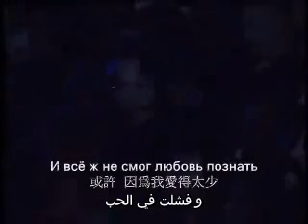Vitas-Mama ( translated )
Vitaliy "Vitalik" Vladasovich Grachyov  better known by his stage name Vitas, is a Russian pop singer, composer, actor, and fashion designer.
His 2000 song, "Opera No. 2" ("Opera #2"; released as a single in 2001) has been forwarded frequently via the Internet, which accounts for much of his worldwide recognition. He is known for using his high falsetto voice, and in China he has been given the nickname the "Dolphin Voice Prince" . His eclectic pop music is often difficult to categorise, incorporating elements of techno, dance, classical, jazz, and folk music.He designs his own stage costumes.DIVA  is the name of the band that accompanies Vitas during his concerts.

 album "Mama" included several new songs composed by Vitas. The two albums were a dedication to his mother who died in 2001.